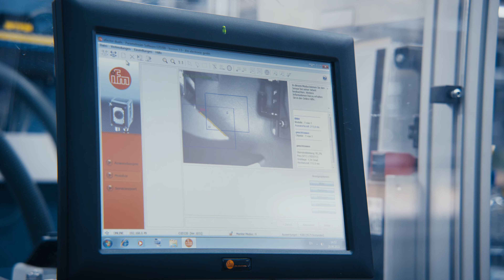🔎 Detection of the smallest parts thanks to ifm’s vision systems [Use-Case]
[Subtitles] Gardena uses ifm's vision systems in the production of various types of shears. In their factory, a high degree of vertical integration is achieved, such as classic stamping, laser cutting and hardening up to grinding, which is the core competence of the factory. One of the most critical aspects of their production process is the precise insertion of a disc spring. To ensure that no disc spring is missing, Gardena relies on state-of-the-art vision systems from ifm. These work seamlessly with inductive and capacitive limit switches to monitor the entire production line. In situations where inductive sensors or forked light barriers are not suitable for certain components, ifm cameras come to the rescue, providing exceptional clarity even for the smallest parts in the millimetre range. The vision systems enable Gardena to check the correct positioning of the spring pin and detect any irregularities in the feed. Thanks to ifm's advanced technology, external light interference is no longer an issue. With a variety of customisable lighting modes, it is possible to ensure that the vision systems work flawlessly, even with the unique challenges posed by a large window front.